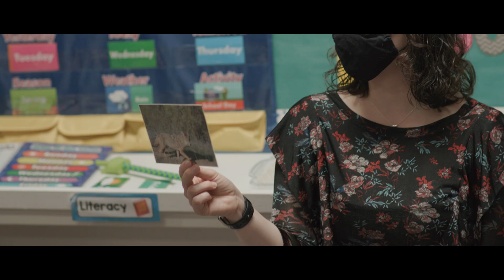Joseph Revas - CKC Story